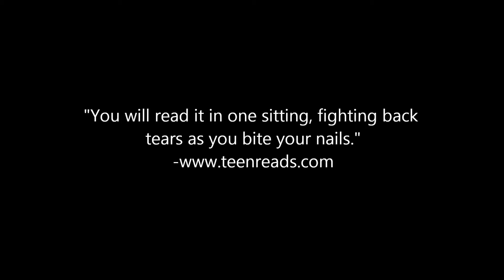Life As We Knew It Book Trailer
YA Book Trailer